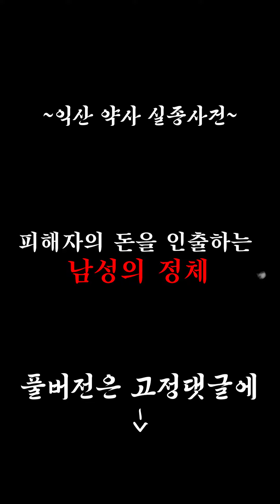"우리에겐 행동 수칙이 있다?!" 연기처럼 사라진 약사